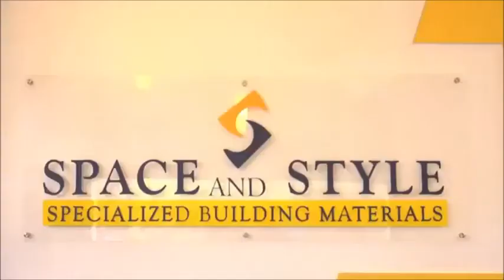Space and Style Listed on Property Show Kenya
The original stone coated steel roofing system that offers the ultimate roofing performance as a result of over 50 years of research and practical experience. Available only from Space and Style Ltd, Kenya.